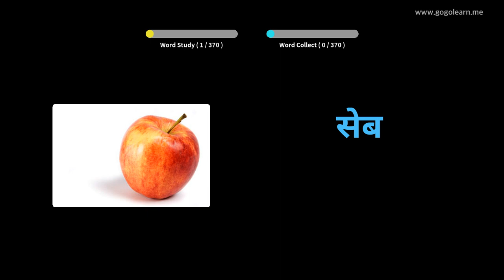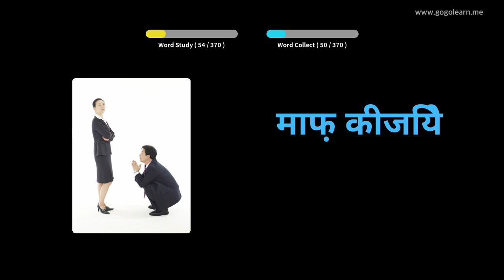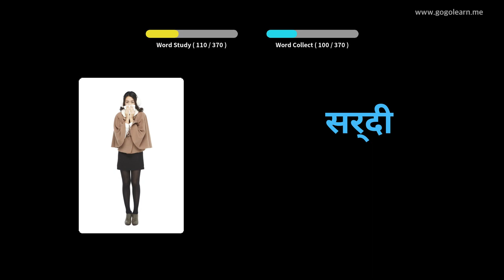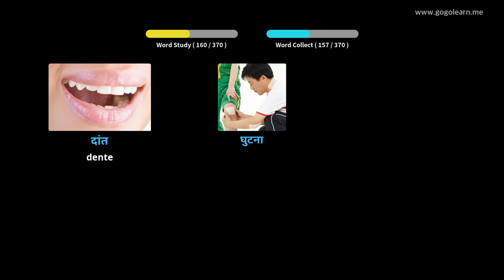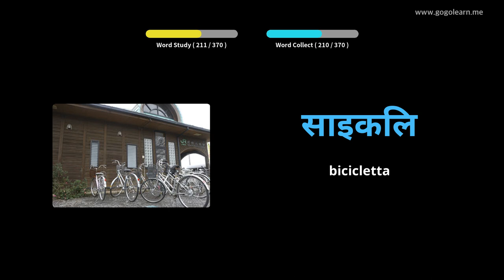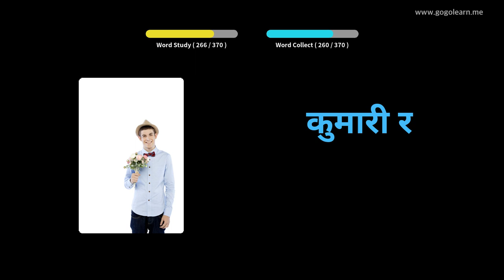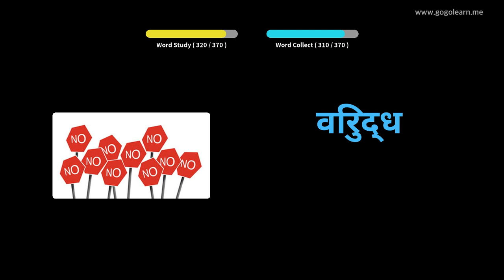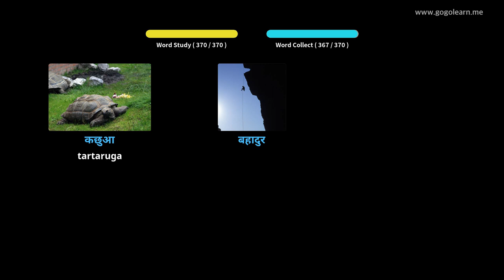Impara il Hindi Attraverso Le Immagini |Vocabolario Hindi Bambini Di Base | Golearn